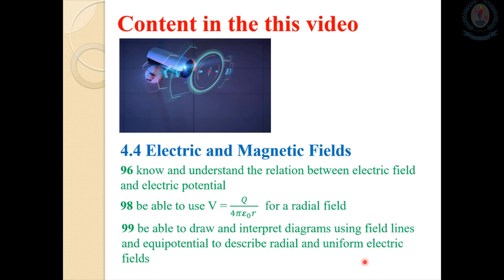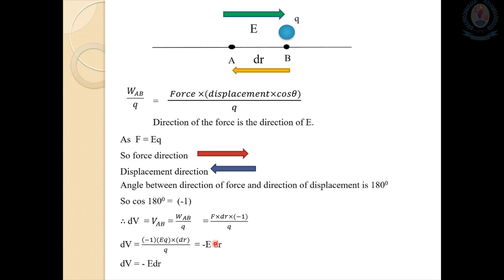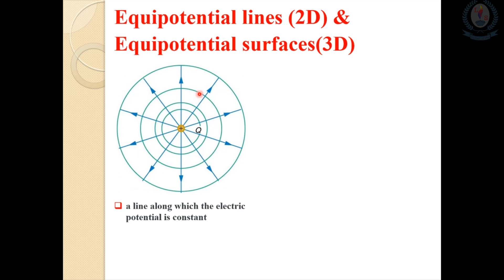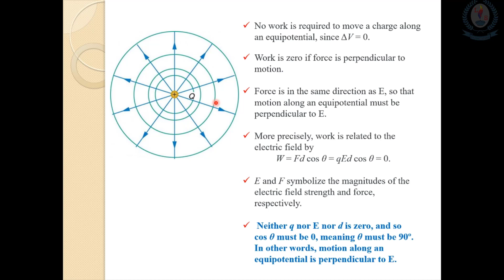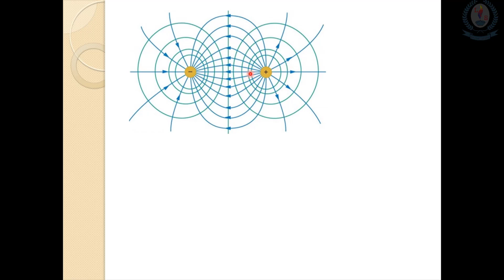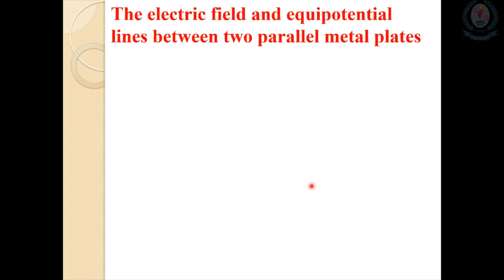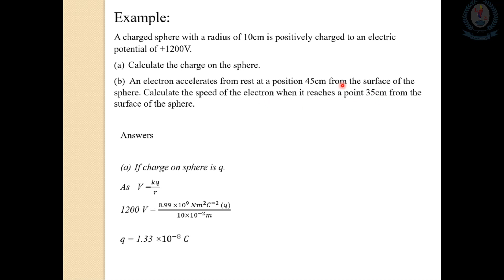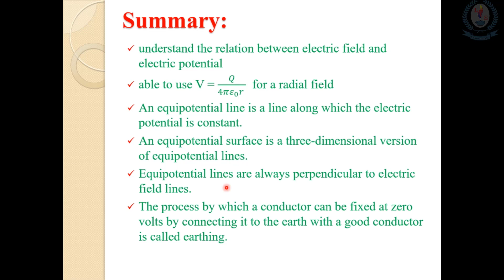Form 7 - 1st Term - Physics - Video 5 - Electric Field Electric Potential